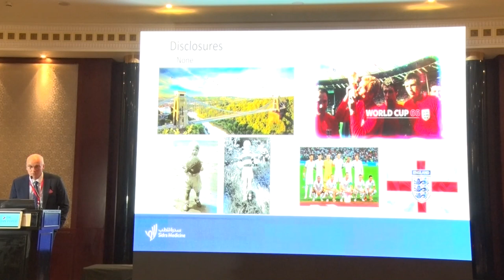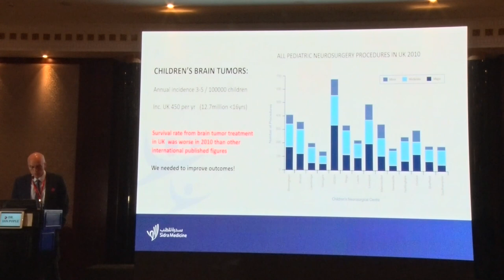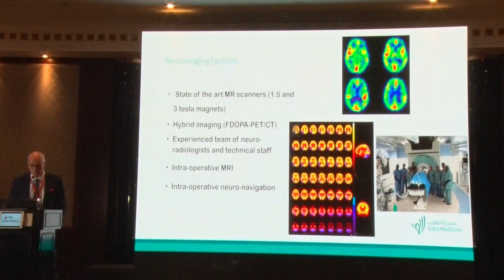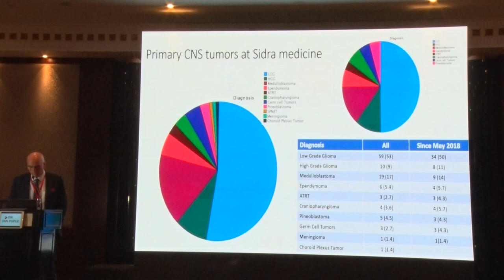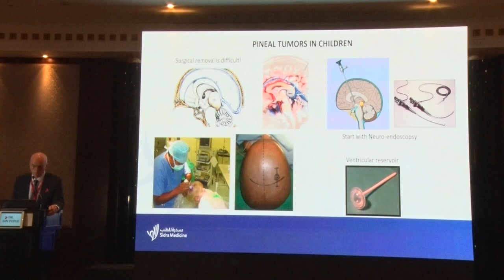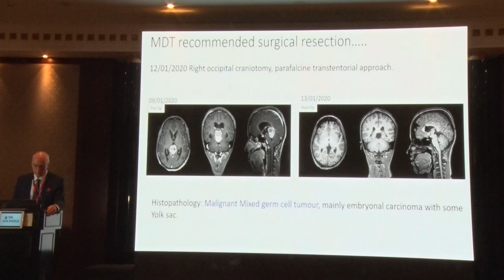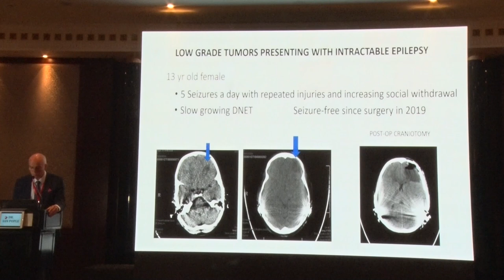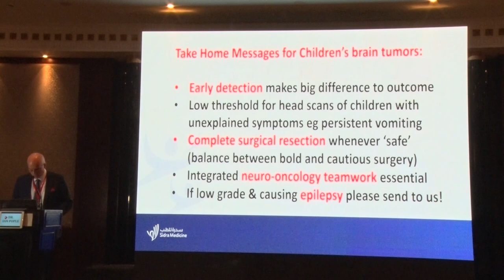06- Brain tumors, approach to management | Dr. Ian Kenneth Pople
Dr. Ian Kenneth Pople
Brain tumors, approach to management

11th International Pediatric Conference
of KidsHeart Medical Center/ The Heart Medical Center, UAE
& Columbia University Medical Center/New York-Presbyterian Hospital, USA